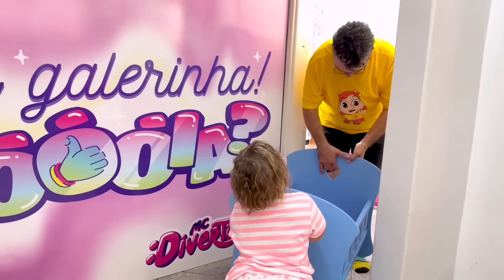Maria Clara e a cama quebrada (uma história para crianças) - MC Divertida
Este vídeo contem produtos que a MC Divertida ajudou a produzir.